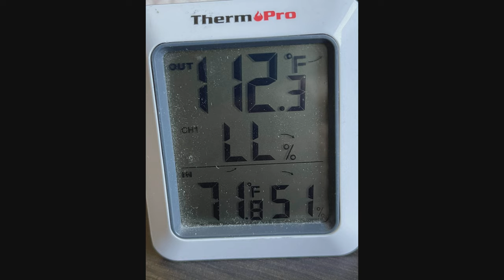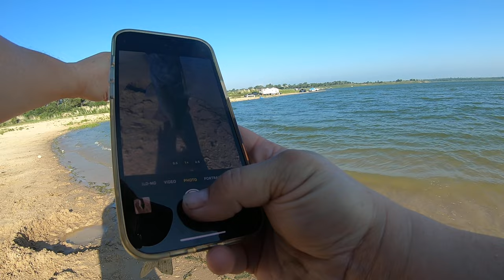Camping and Fishing at Greenbelt Lake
I go camping at Greenbelt Lake and do some sightseeing and fishing (and catching).  It sure was fun.